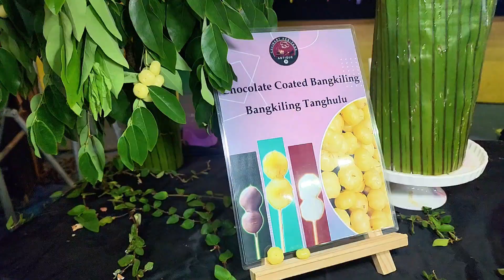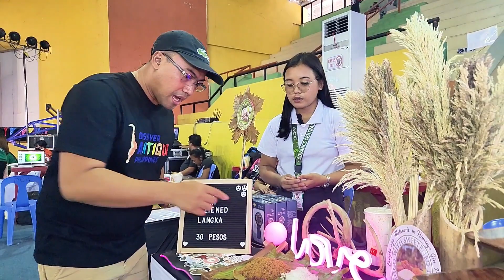Bangsomoro Pop Queen Shaira Moro visits Antique 🎶